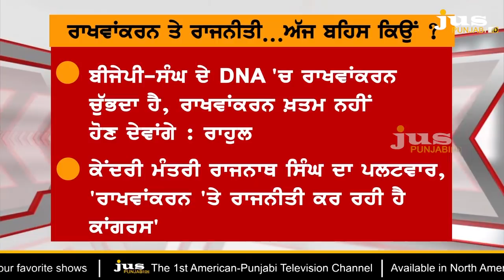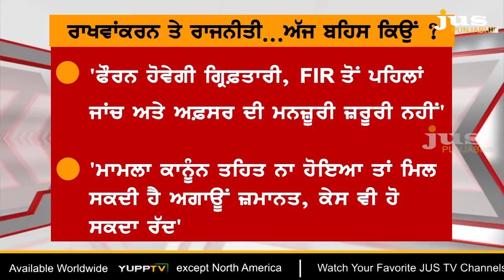Political Contro on DNA of BJP-RSS: Why Captain & Badal in Tension? || To The Point || KP Singh